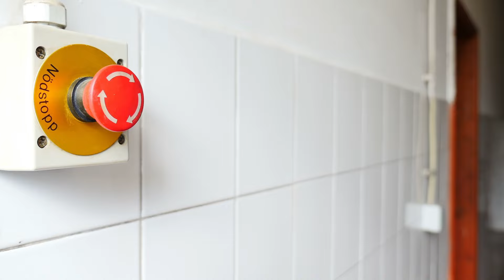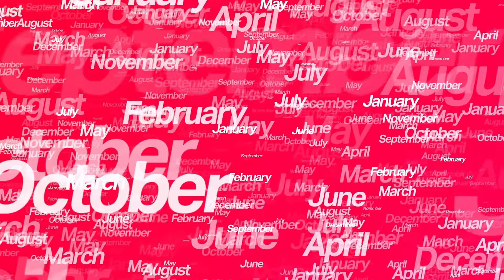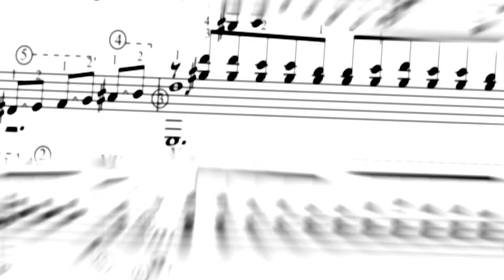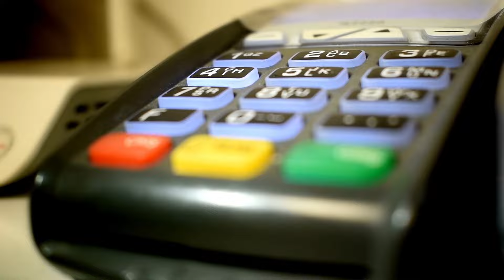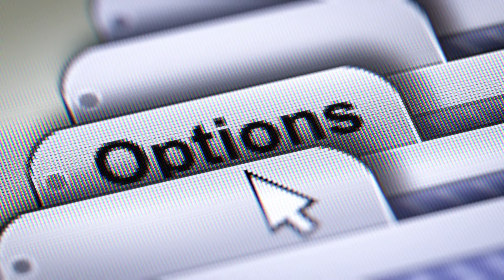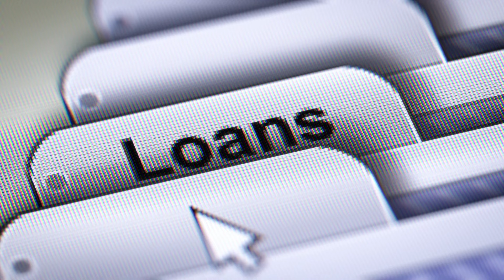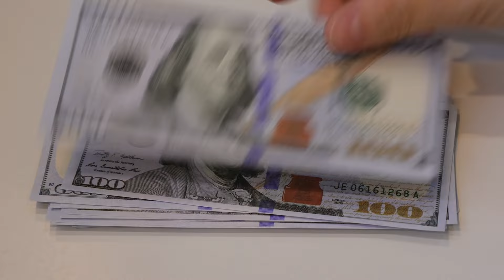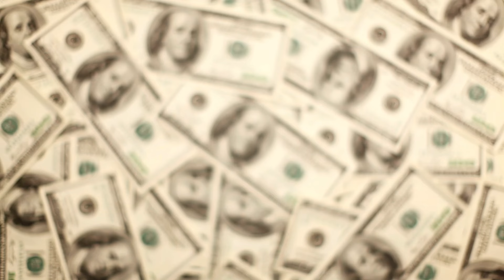SUPPRIMEZ CES 5 CHOSES DE VOTRE MAISON POUR POUVOIR DEVENIR RICHE !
Cette vidéo présente cinq stratégies pour optimiser vos finances et construire de la richesse. Elle commence par souligner l'importance de supprimer le désordre physique à la maison, en vendant ou en donnant des objets inutilisés pour générer de l'argent supplémentaire. La vidéo insiste également sur le passage des achats impulsifs à l'investissement dans des produits de haute qualité et durables. Elle conseille de se concentrer sur l'élimination des dettes à intérêts élevés et l'utilisation responsable du crédit pour éviter les pièges financiers. Enfin, elle suggère de s'éloigner des influences négatives et des pratiques d'escalade de style de vie, en encourageant à prendre des décisions financières intentionnelles et alignées sur vos objectifs à long terme.